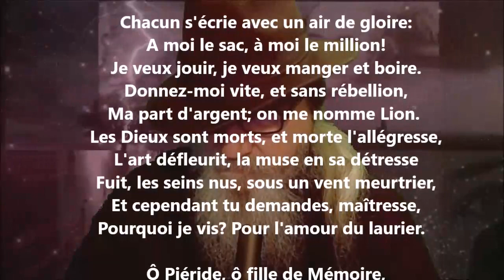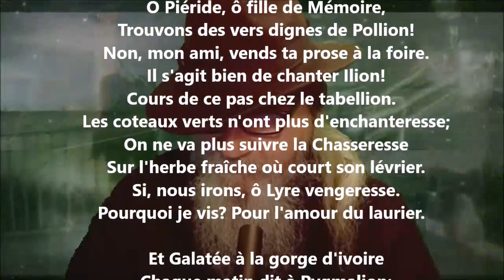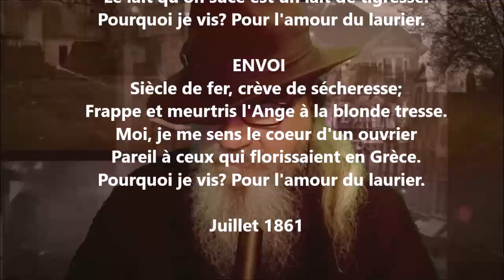Ballade de sa fidélité à la poésie - Théodore de Banville lu par Yvon Jean